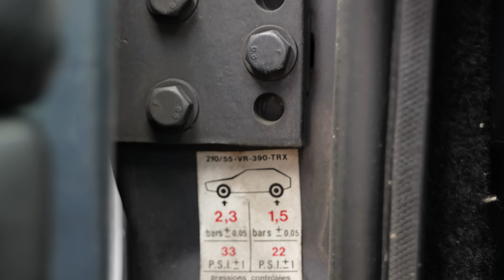Trucos para pasar la ITV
Con estos consejos que cualquiera puede seguir aunque no tenga conocimientos técnicos, aumentamos la probabilidad de superar sin problemas la inspección.